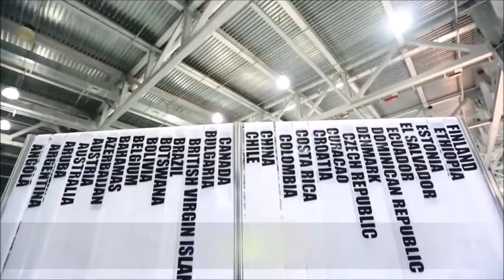Miss Universo 2014 - Trailer!